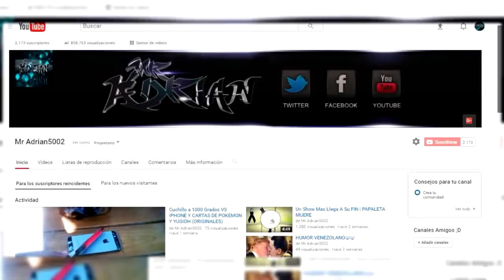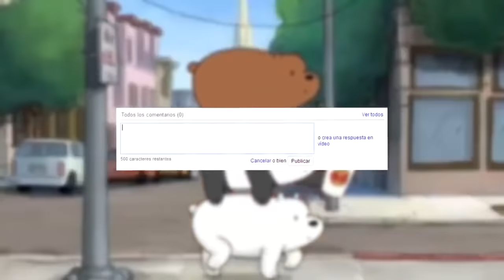Escandalosos Llegara A Su Episodio FINAL (REAL)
Amigo Disculpen La Fecha De Febrero No Sera el episodio FINAL, Sera Donde Comenzaran A Crear La Ultima Temporada De Esta Serie, DISCULPA:C

Ignorar
We Are Bears Episode  Final
Somos Osos Episodio Final